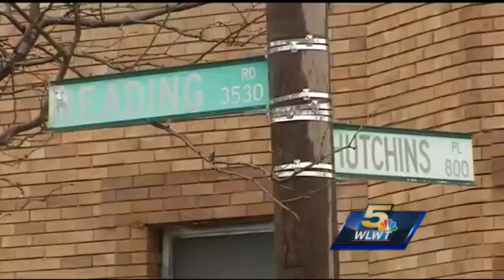Vigil held to end the violence against young victims in Avondale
Several District 4 officers joined the chief at the vigil at the Avondale Town Center to show support for two grieving families. They said for things to change, everyone has to pitch in.